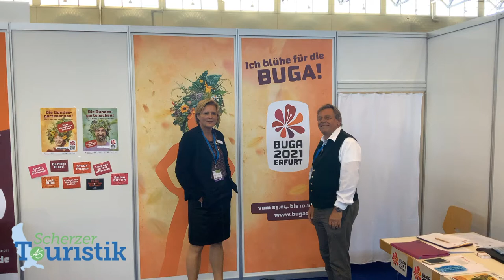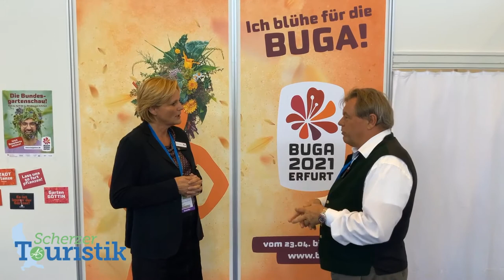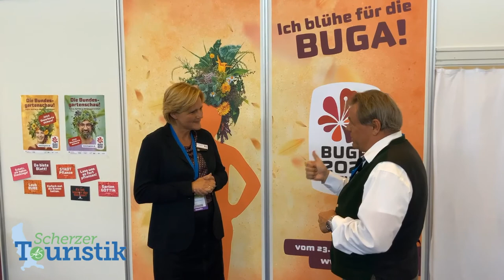BUGA 2021 in Erfurt auf dem RDA 2020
Die BUGA in Erfurt 2021 startet im nächsten Jahr die Outdoor-Event Saison. Was erwarten sich die Organisatoren in diesen schwierigen Zeiten?